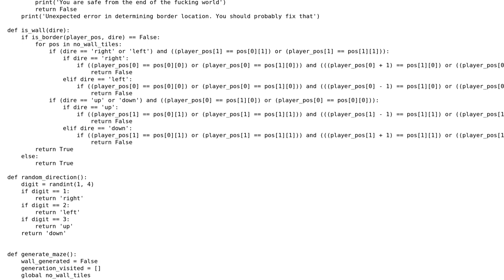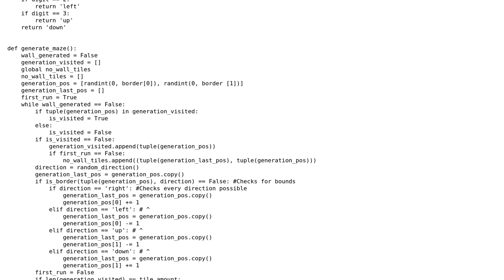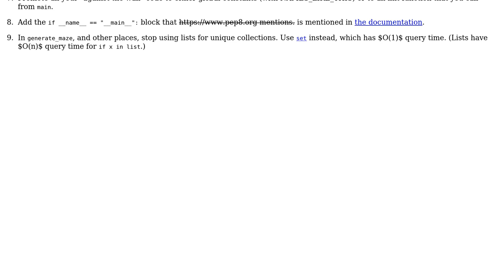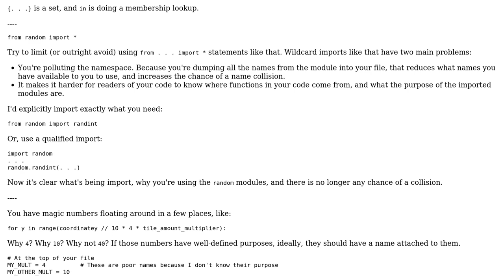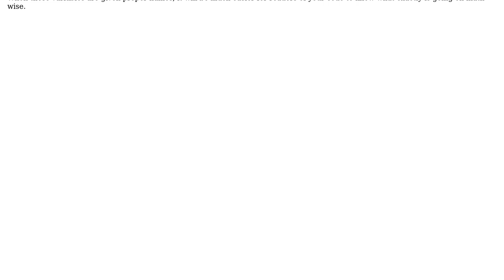Code Review: Optimizing performance of randomly generated pygame maze game (2 Solutions!!)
Code Review: Optimizing performance of randomly generated pygame maze game

With thanks & praise to God, and with thanks to the many people who have made this project possible! | Content (except music & images) licensed under CC BY-SA | Music | Images & others | With thanks to user Jamal user Carcigenicate user aghast user Aakoo7 and the Stack Exchange Network Trademarks are property of their respective owners. You are responsible for your own actions.